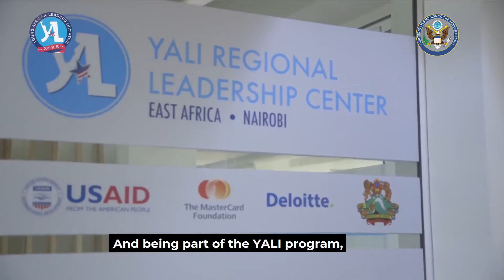Africa Youth Month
As we near the end of Africa Youth Month, Ambassador Lapenn joins our Mandela Washington Fellows Ewot Leo Piro Achaha, Sabela Abebe and Silas Ngahane with a message about our work with amazing African youth from all over the continent. The three Fellows, who also work at the African Union Commission, expressed how their time as Fellows, including 6 weeks of study in the U.S., equipped them with the necessary skills to effect positive change in their communities and all over Africa. Check out this short video to learn more about what they are doing.